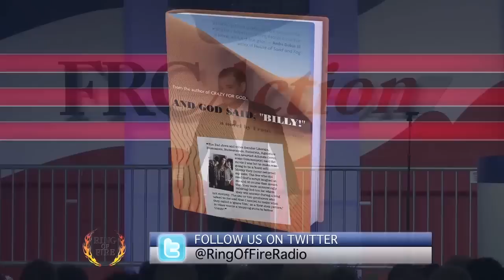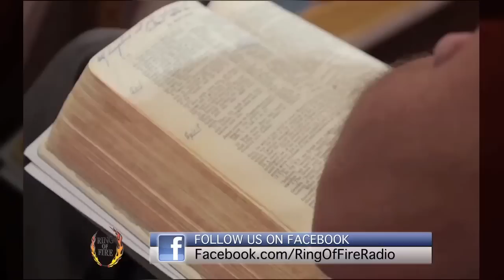Papantonio: Religious Right Still Pulling GOP Strings - The Ring Of Fire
This segment originally aired on the December 1st, 2013 episode of Ring of Fire on Free Speech TV. The religious right isn't as vocal as they used to be in American politics, but they still wield an enormous amount of power.  Almost every policy idea from the Tea Party can be traced back to the religious right. Ring of Fire's Mike Papantonio talks to author Frank Schaeffer about the religious right's new plans.